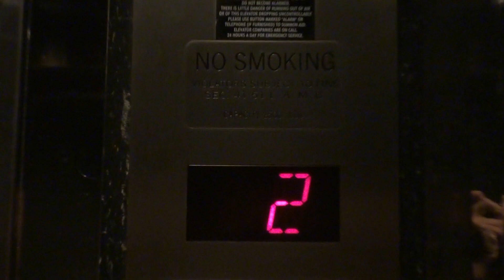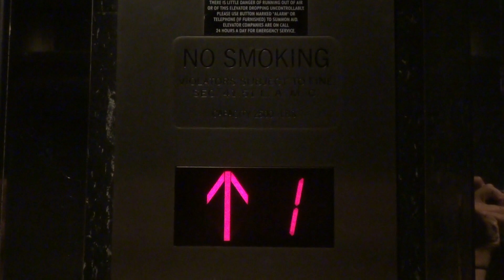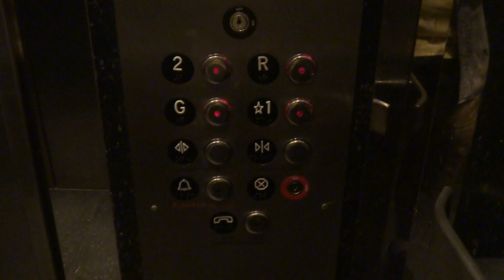Metropolitan Hydraulic Elevator at Mini Mall Shopping Center Beverly/N La Cienega